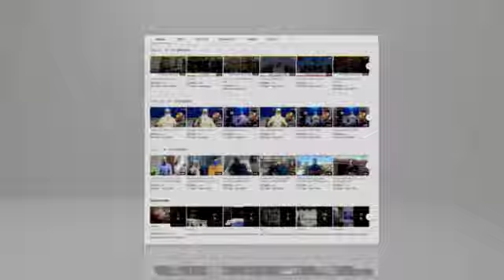المؤسسة العمومية الاستشفائية لسبدو تنظم. افطارا جماعيا على شرف المناوبين